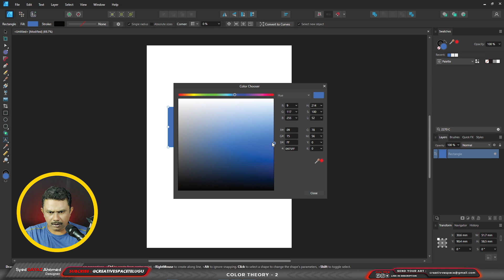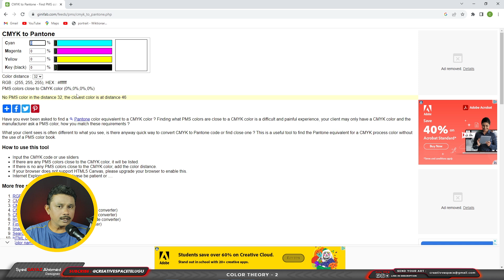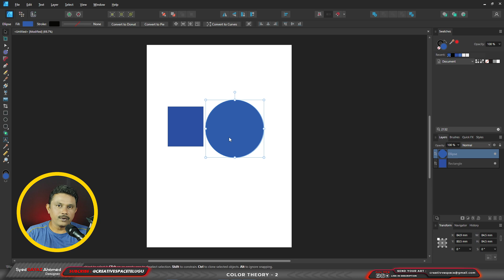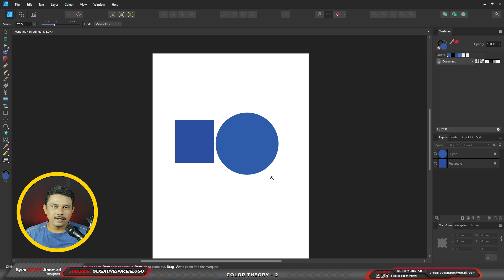Learn What is Pantone Colors Graphic Design - Telugu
In this video, Creative Space Gayaz is going to explain what are Pantone colors (Pantone matching system) and how you can generate Pantone colors from online tools easily. He is using affinity designer in this video but you can use other design software's like CorelDraw , illustrator, photoshop, InDesign or other graphic design software's etc